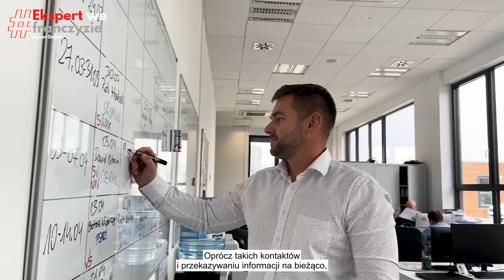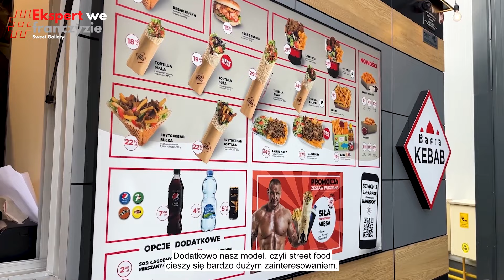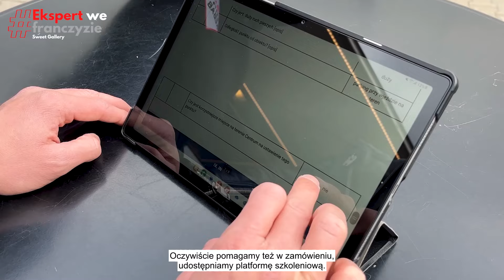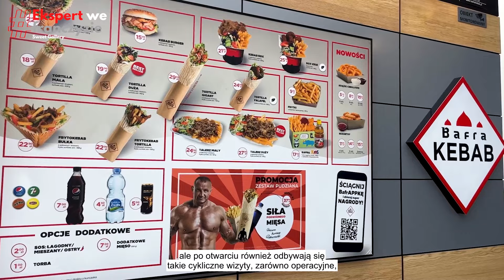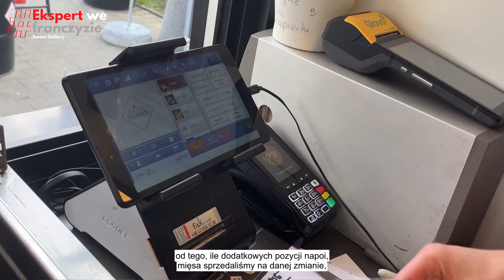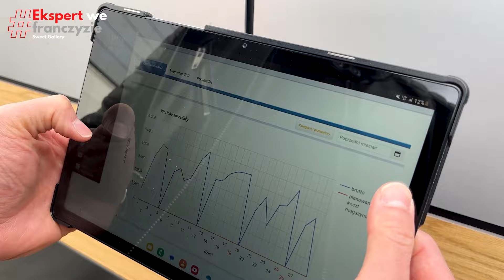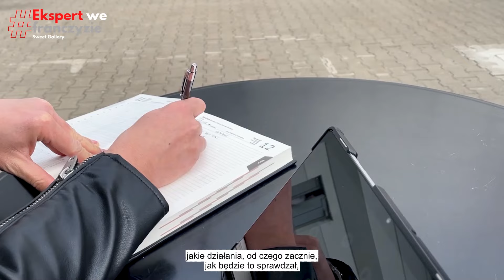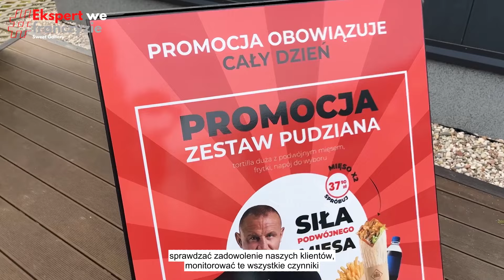Jaką podstawową wiedzę powinien posiadać przyszły franczyzobiorca sieci Bafra Kebab?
Zapraszamy do obejrzenia kolejnego odcinka serii „Ekspert we franczyzie". Jaką podstawową wiedzę powinien posiadać przyszły franczyzobiorca sieci Bafra Kebab? Jakie narzędzia ma do dyspozycji, by zarządzać swoim punktem? Co wpływa na rentowność punktu? – odpowiedzi na te i inne pytania znajdziecie w naszej rozmowie z Marcinem Burzymem, kierownikiem regionalnym ds. wsparcia biznesu Bafra Kebab.

Na początek mamy dobrą wiadomość dla wszystkich zainteresowanych naszymi mobilnymi konceptami, którzy obawiają się, że brak doświadczenia w gastronomii, czy w prowadzeniu biznesu stanowi przeszkodę. Jak podkreśla nasz manager, „na start nie wymagamy wiedzy biznesowej, zaraz po dołączeniu do naszej sieci franczyzobiorca przechodzi efektywne szkolenie praktyczne, które odbywa się na jednym z naszych punktów własnych.  Podczas niego franczyzobiorca może doświadczyć i zobaczyć jak w praktyce wygląda prowadzenie punktu – od obsługi klienta, organizację pracy, po naukę przygotowywania każdego z dań".

Spis treści
0:00 - Wstęp
1:14 - Główna zaleta franczyzy Bafra Kebab
2:18 - Jaką podstawową wiedzę powinien posiadać przyszły franczyzobiorca sieci Bafra Kebab?
3:46 - Jakie narzędzie ma franczyzobiorca by zarządzać swoim punktem?
 6:29 - Jak wygląda przykładowa wizyta opiekuna?
10:43 - Co wpływa na rentowność punktu?
11:55 - Co może sprawić, że obroty spadają?
14:31 - Jak skutecznie optymalizować koszty w biznesie?

SWEET GALLERY - to największa i najszybciej rozwijająca się sieć mobilnych punktów sprzedaży w Polsce, do której należą marki: Bafra Kebab, Lodolandia, Kołacz na Okrągło i SiGelato. W ciągu kilku lat działalności otworzyliśmy ponad 800 punktów sprzedaży w Polsce oraz za granicą pod międzynarodową marką Ice and Roll (Lodolandia) i Cake and Roll (Kołacz na Okrągło). Naszą sieć rozwijamy m.in. w Niemczech, Rumunii, Austrii, Słowacji czy Wielkiej Brytanii.

Oferujemy prowadzenie własnego biznesu pod znaną marką w sprawdzonym modelu franczyzy. Franczyzobiorca może na nas liczyć na każdym etapie działalności - zapewniamy pełne szkolenie i wiedzę na temat prowadzenia biznesu. Dzięki naszemu wieloletniemu doświadczeniu oferujemy model wsparcia oparty o sprawdzony system dostaw i produkty najwyższej jakości z bezpośrednią dostawą do punktu sprzedaży.

Ponadto zapewniamy pełną obsługę serwisową, pakiet nowoczesnych narzędzi do kontroli sprzedaży oraz kompleksowe wsparcie marketingowe.

➡️ Materiał zawiera autoreklamę.